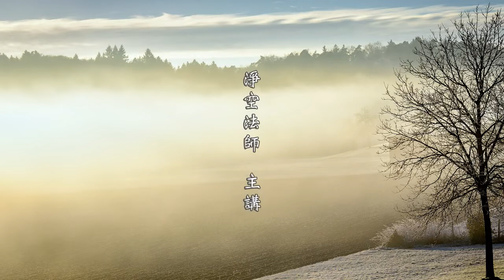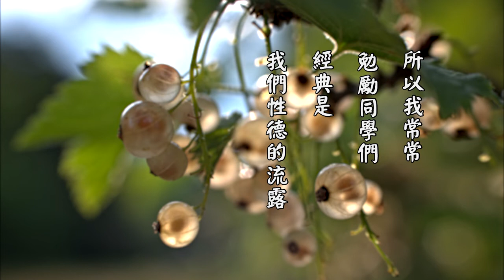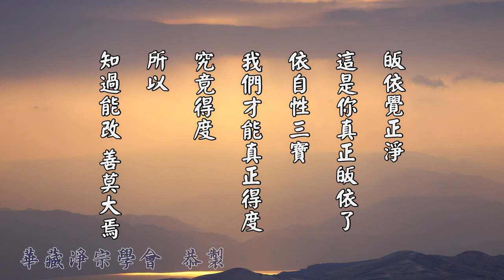淨空老法師 太上感應篇節錄 52 知過不改 知善不為